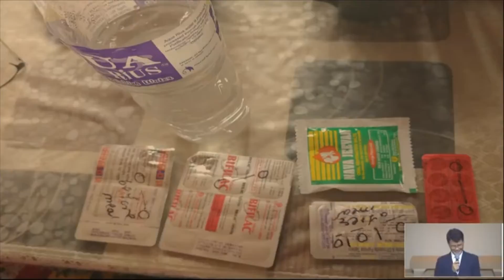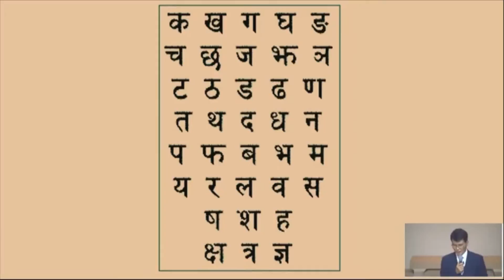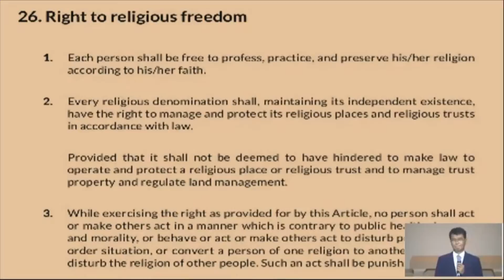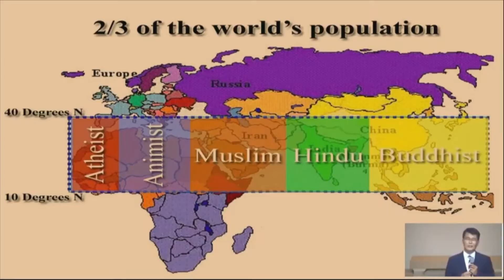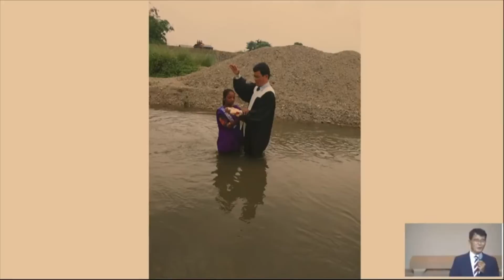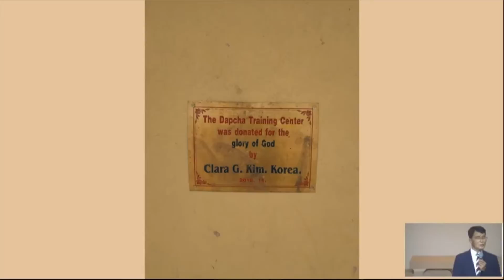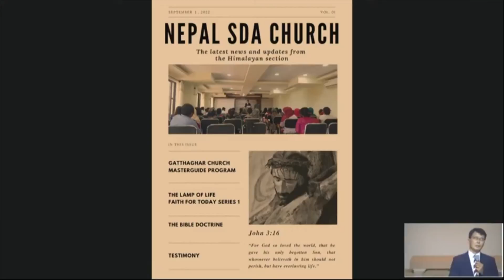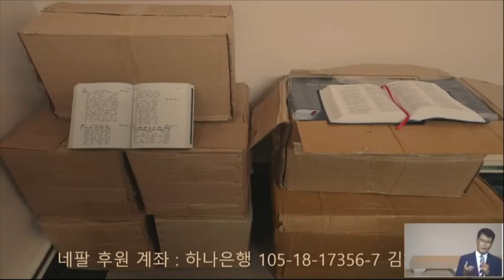네팔선교보고 김해성 목사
서울영어학원교회 2022년9월2일  저녁